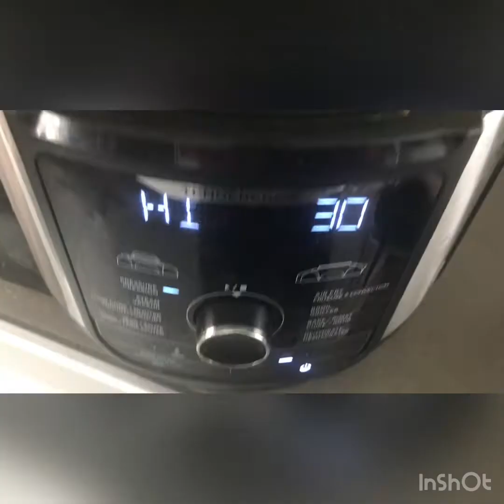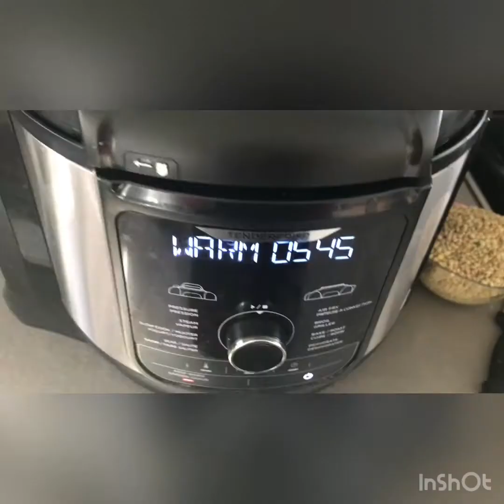الرفيسة الحرشة بالعشوب من اروع الاطباق الشتوية